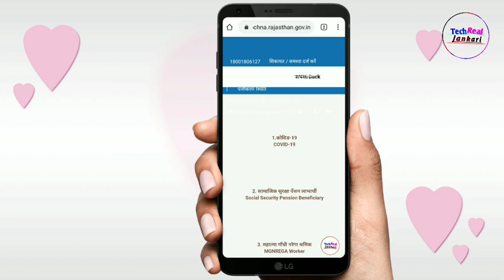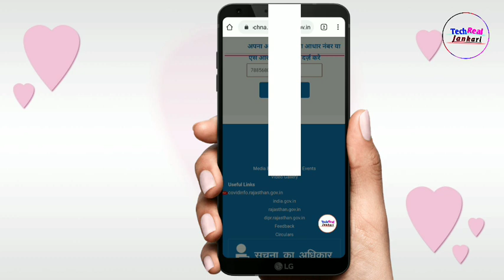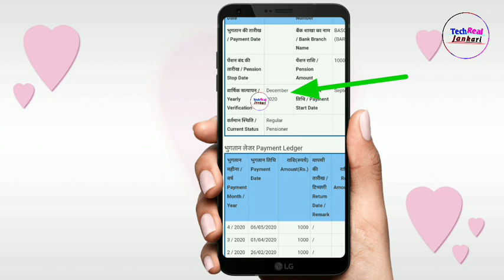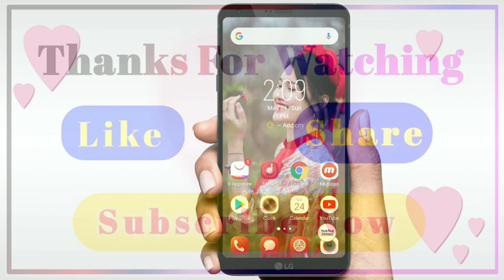Aadhar Card से Pension कैसे चेक करें,How to Check Pension By Aadhar Card⚡️⚡️By Tech Real Jankari⚡️⚡️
TechRealJankari G2KiTech G2KiTech G2KiTech g2kiaawaz Hello,, Friends kaise ho aap sbhi i hope aap sbhi achhe honge friends aaj ke is video me mene aapko btaya hai ki aap apne aadhar card se pension kaise check kare...